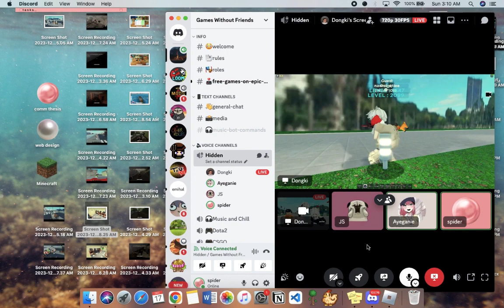2 am roblox INSANE gameplay! (fishing simulator, guts and blackpowder, roleplay, neighbors)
with dongki, gerald kent, and joji

ଘ(੭*ˊᵕˋ)੭* ੈ♡‧₊˚